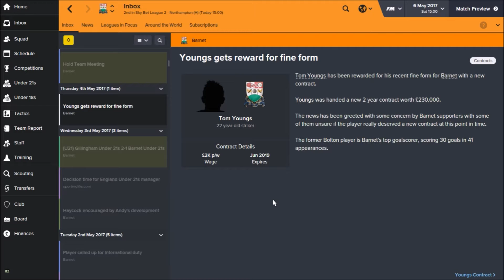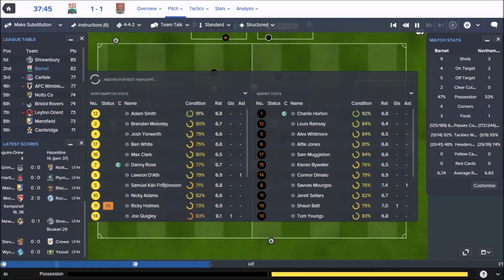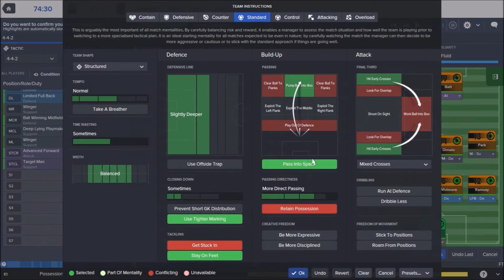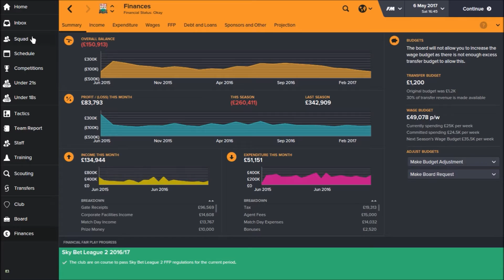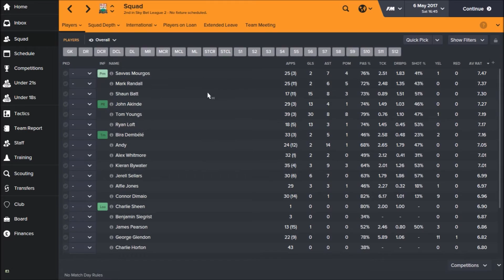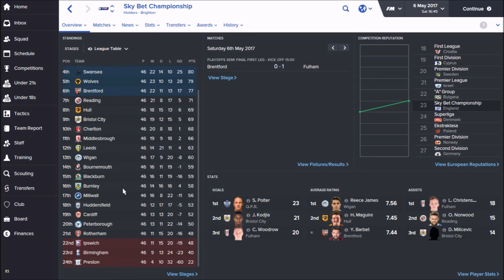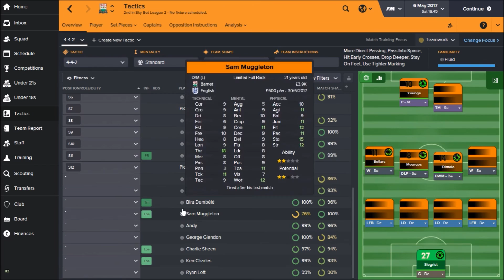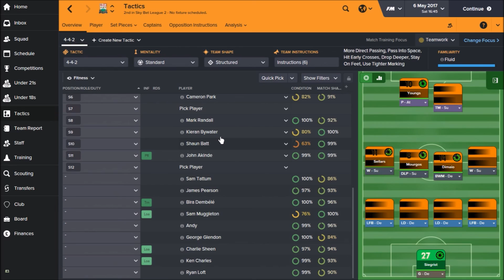Football Manager - Barnet Bound | #24 Final game as Champions?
One more game of league two, and there's a chance we can go up as champions. Can we finish the season in style?